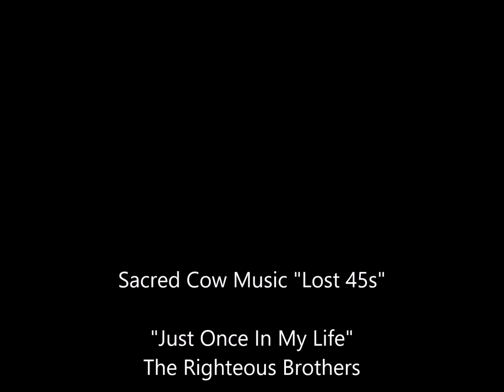Just Once In My Life The Righteous Brothers